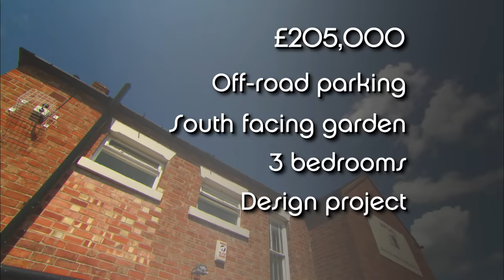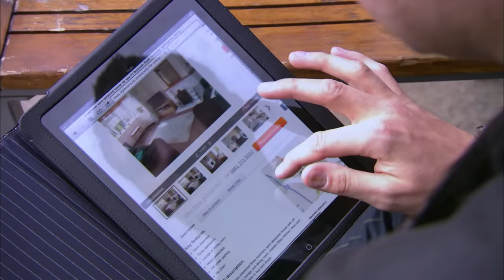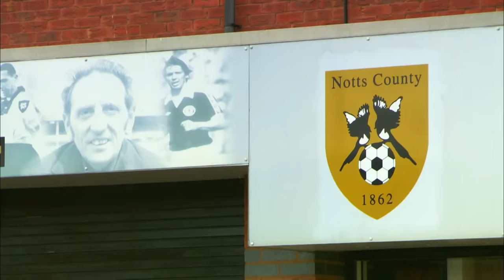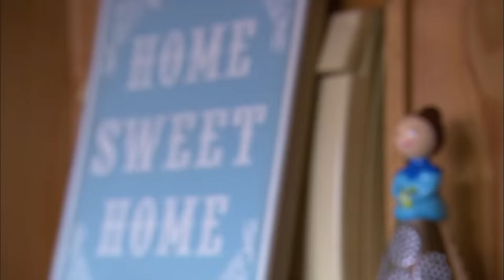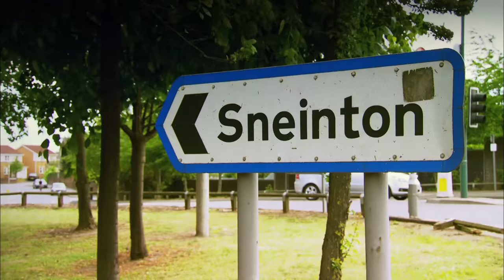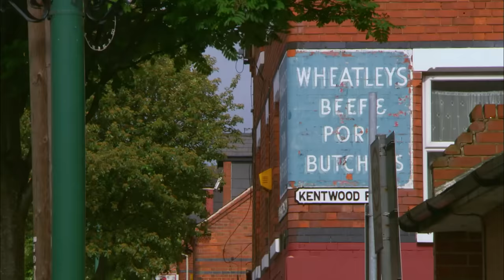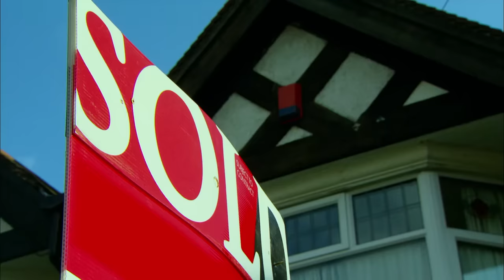Nottingham House Hunt - Location Location Location - S14 EP6 - Real Estate TV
This week, we're house hunting in Nottingham with a couple and a bachelor, all eager to leave their parents' homes. The journey is filled with tension, romance, and a quest for the perfect property. Can our experts help these first-time buyers find their dream homes within budget, despite their high standards and specific needs?